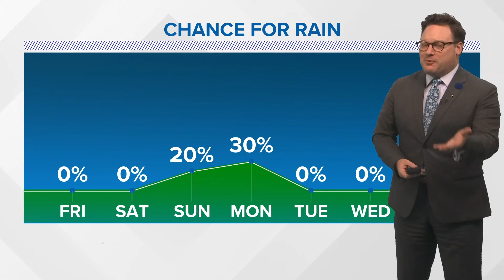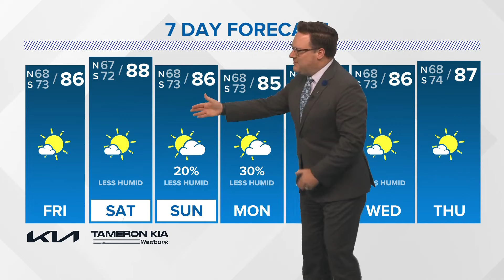New Orleans Weather: Warm and less humid into next week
Chief meteorologist Chris Franklin says expect it to feel warm and less humid the rest of the week into next week.